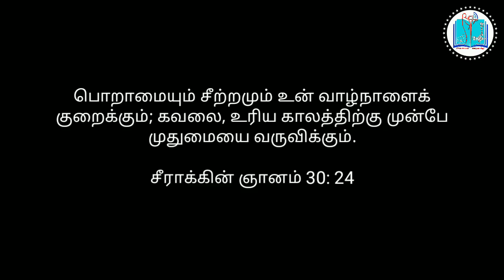குறை காணா நிறைவேது | குரு சீடன் குறுங்கதை சிந்தனைகள் 02 | மேய்ப்பன் சேதி | Master & Disciple - 02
These are the very short wisdoms through the stories of guru (Master) to the disciples narrated poetically by Fr. Moses Raja MMI.